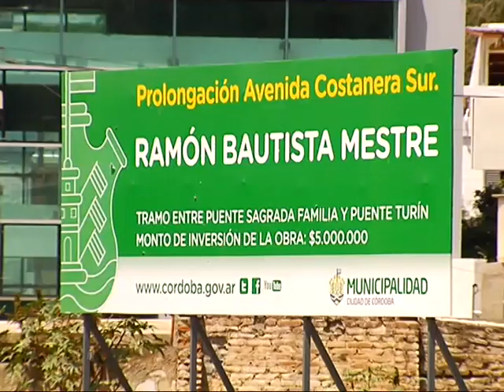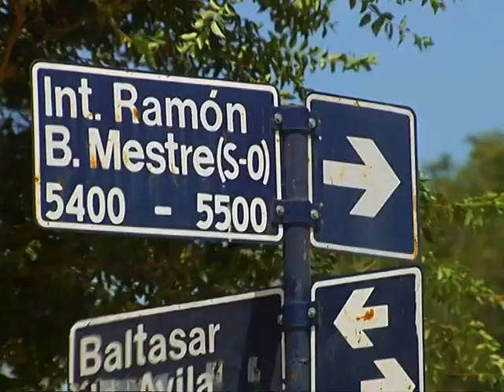La Municipalidad sigue extendiendo la Costanera hacia el oeste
Según anunciaron, en febrero conmenzarán los trabajos para la construcción de otros 900 metros, que unirán Villa Urquiza con el puente Turín.